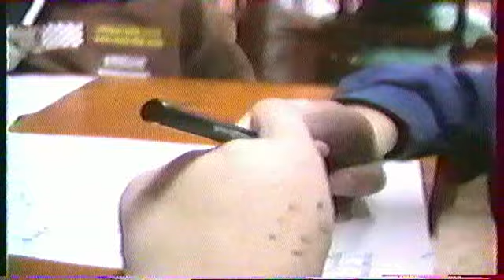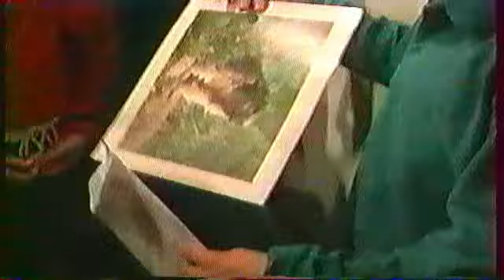école Anne Frank de Chalon sur Saône classe de neige aux Contamines Monjoie 1994